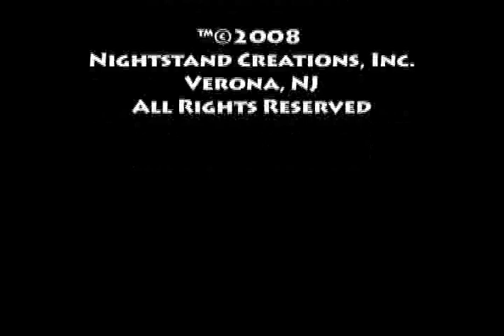GRUTV Episode 017 Inauguration Special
In honor of the historic inauguration of Barack Obama as President of the United States, GRUTV has put together a special story on Thomas M. Peterson, the first African American to vote.  Clearly, without this milestone in American history, the historic event of January 20, would not have been possible.